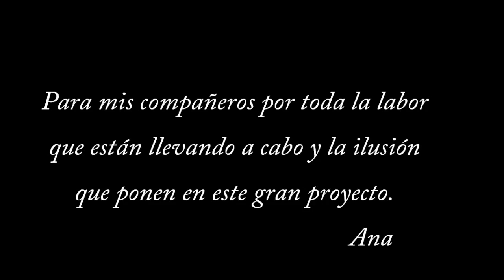Fernando versión extendida Musical Mamma Mia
Adaptación de la letra de Ana Teresa Calvo.